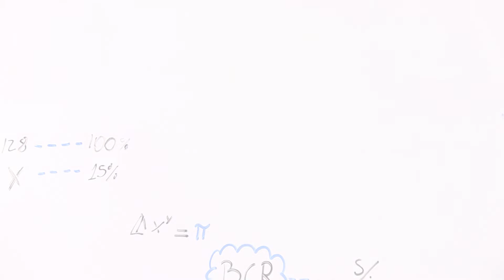'Cuaderno de economía' #69 | Por Eduardo Recoba: Cruzada anticorrupción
El Ejecutivo debe seguir con su cruzada anticorrupción porque de ninguna manera la crisis ministerial debe impedir el combate contra la corrupción, advierte Eduardo Recoba desde su columna Cuadernodeeconomía.